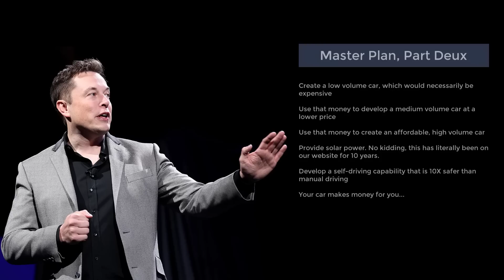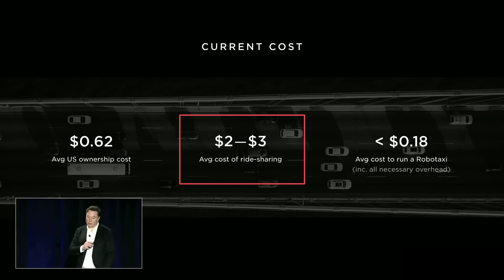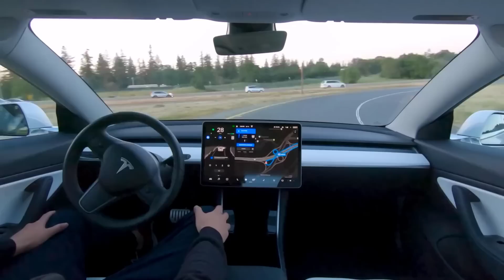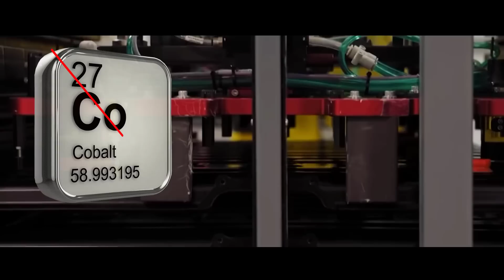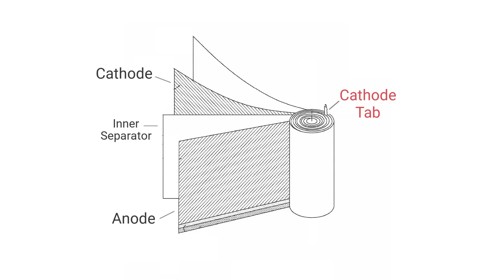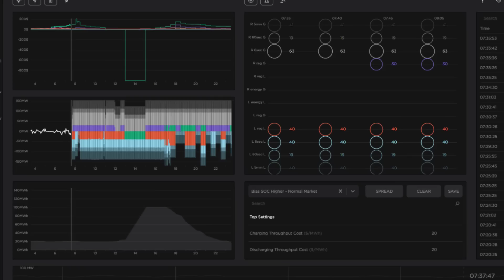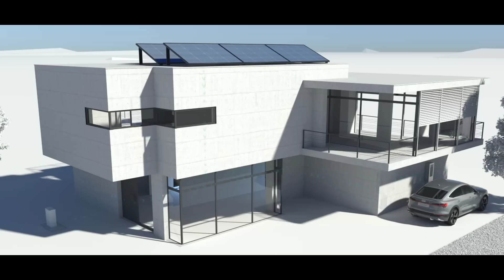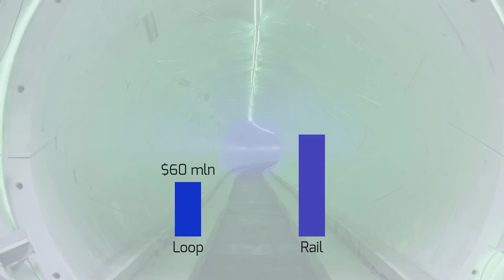Tesla's 5 New Ingenious Projects To Drastically Change The World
Representing 5 Ingenious Projects from Tesla That Will Drastically Change The World For The Better

0:00 Intro

01:39 Tesla’s Robotaxi Network
Tesla aims to achieve the fifth level of autonomy and has been installing a full self-driving computer chip in all its vehicles to give owners access to a Robotaxi network, which could provide significant revenue for the owners.

04:02 Battery Tech

Tesla’s battery research team in partnership with specialized companies acquired by Tesla is working on developing a battery cell with improved chemistry, so the battery will have more energy density, last longer, and be cheaper to produce.

08:32 Affordable Tesla

The most affordable Tesla car with an estimated price tag of $23K-$28K might appear on the roads in the upcoming years. It promises to be a real game-changer.

10:08 Autobidder
Autobidder is a real-time trading and control platform, which is used to better and more directly monetize energy storage assets, like Tesla’s Powerpacks, Powerwalls, and Megapacks. Besides, It also creates an opportunity for the vehicles to be connected directly to the grid. This will provide drivers with an extra income, which in addition to Robotaxi’s revenue could pay the vehicle’s acquisition and other costs by itself.

12:05 Tesla Van

Tesla might soon develop a new electric van with a futuristic design for the purposes to use in Boring Company’s tunnels and why not on roads. It can seat up to twelve people and their luggage with an ability to serve more than 10 million people per year.